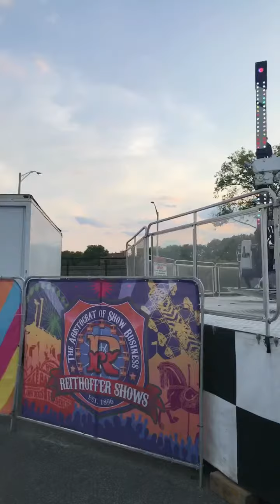Festival: By yankee stadium